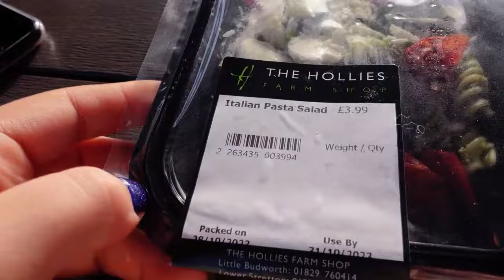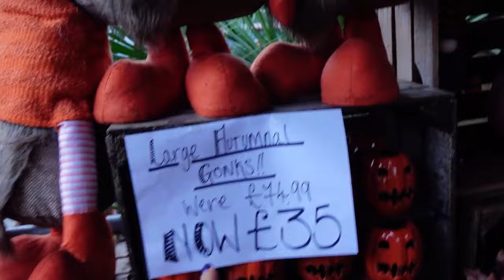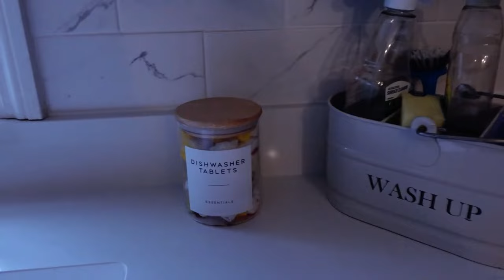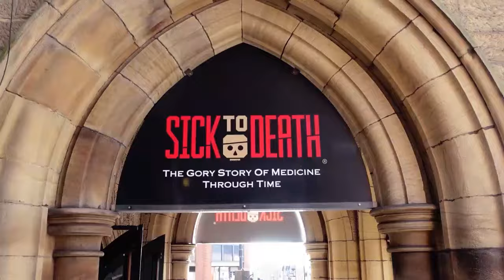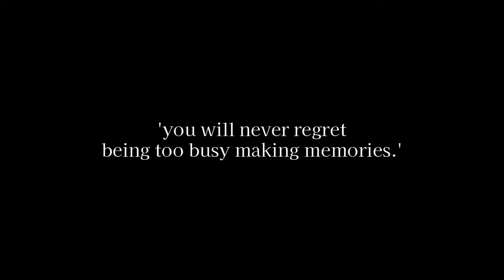CHESTER VLOG & visiting Hollies Farm for the first time!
*Chester Vlog & visiting Hollies Farm Shop for the first time!
Hollis Farm Shop, Chester
My Birthday in Chester*

Hello my lovelies! Finallyyyy I am here with my vlog from the wonderful visit to Chester for my 24th Birthday & visiting Hollies Farm Shop for the very first time! We had such a wonderful first visit to Chester and I would highly advise staying there if you can. We decided to visit Chester due to it being a great stop off on the way to our holiday in the Lake District.
When visiting Chester you must go shopping in the rows and taking in the amazing, unique buildings. There are plenty of places to eat and drink and the Chester cathedral and a walk along the roman walls is a must! On the out skirts of Chester is Hollies Farm Shop - A VERY popular Farm Shop that I would recommend to anyone.
I hope you all love todays vlog to the lovely Chester & Hollies Farm shop.

Enjoy & have a fabulous day!

Lots of love, Cheska xoxo

Booking.com Chester Accommodation -

*Discounts*